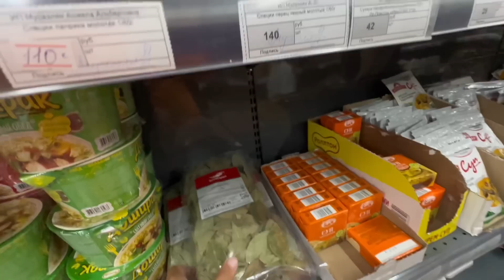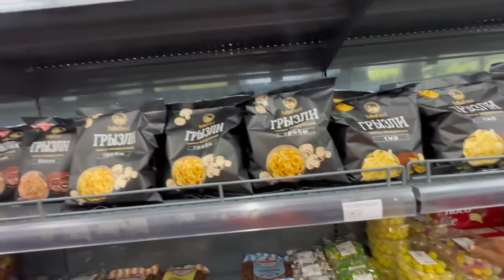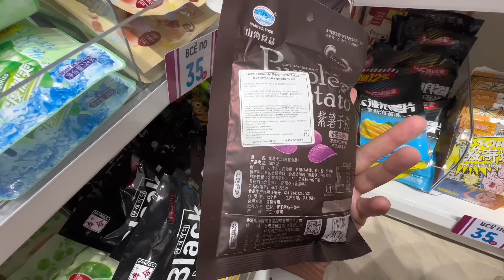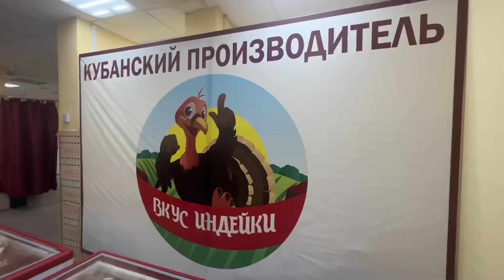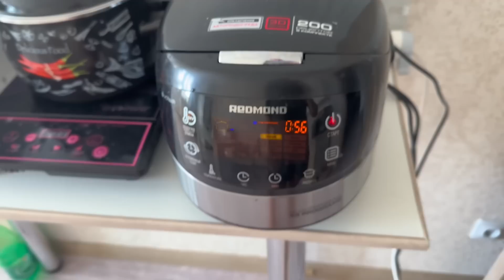Замерзли на море / Анапа